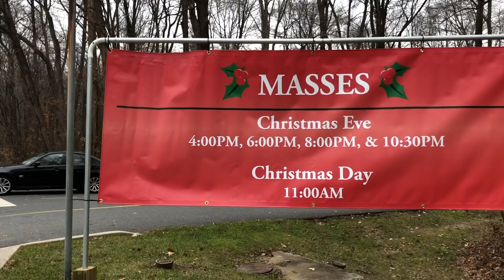Vlogmas | Decorating the Church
Join us in decorating St Elizabeth Ann Seton